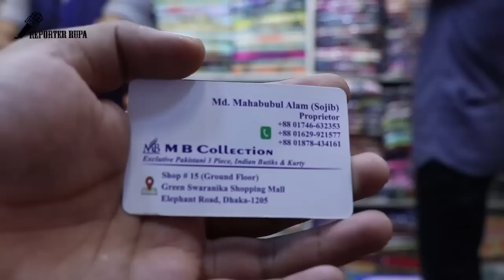Exclusive!! পাকিস্তানি পার্টি ভেলভেট শাল কালেকশান || pakistani velvet shawl || velvet shawl In BD